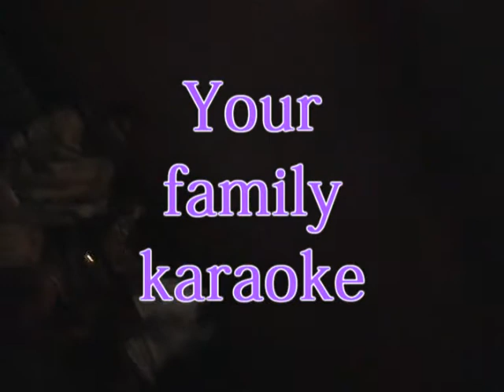Your Family station.mpg